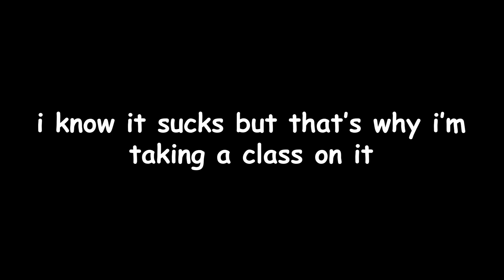some college animations i did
none of them are good but i figured i'd show them because ¯\_(ツ)_/¯